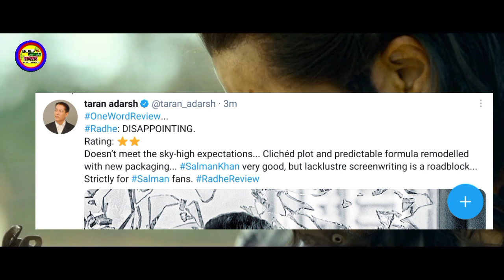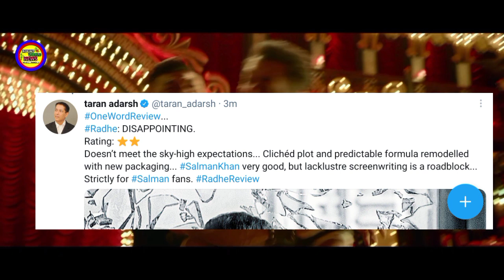Radhe फिल्म हुआ FLOP | Critics Taran Adarsh Reaction And Review On Radhe Movie | Rating Two Star ⭐⭐